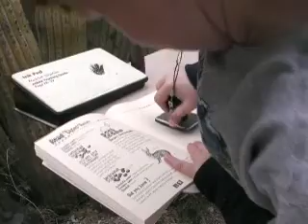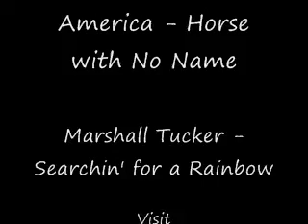Sonora Desert Museum - Feb 2008